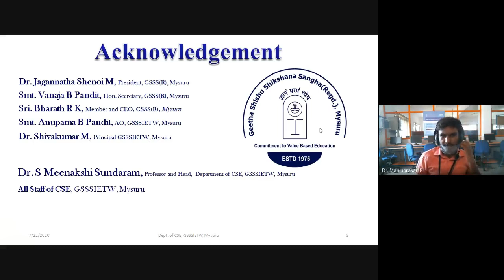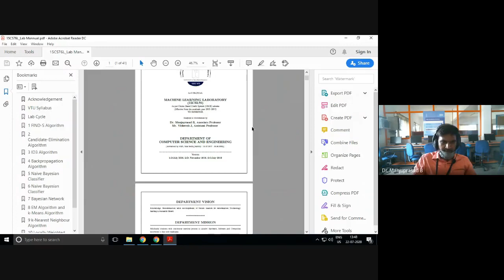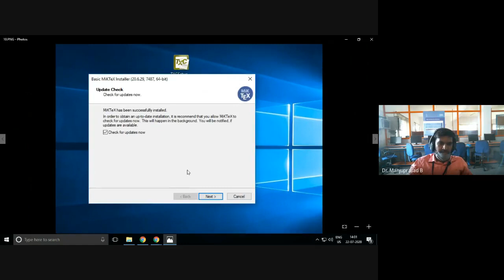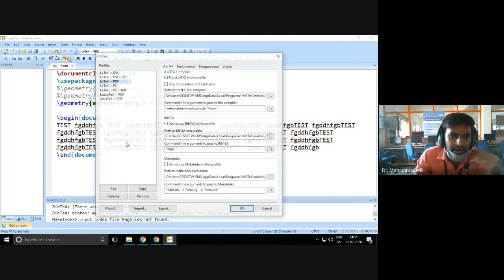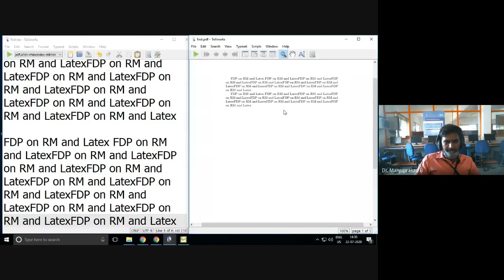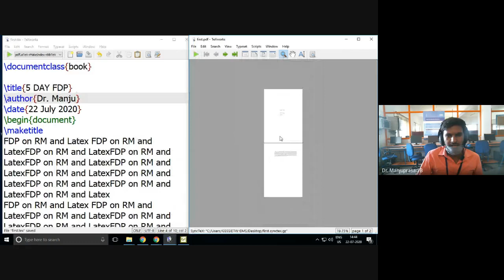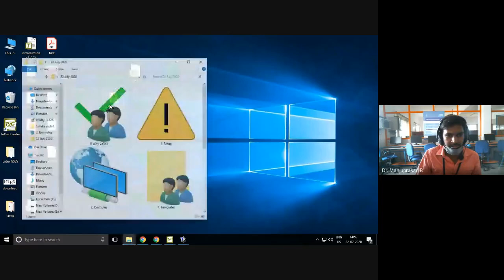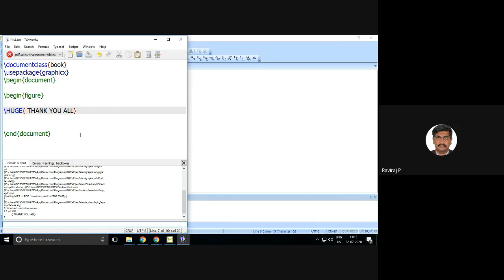FDP on LaTeX- Session1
LaTeX for Research Documentation - for a beginner from Installation, working with simple examples and Editors